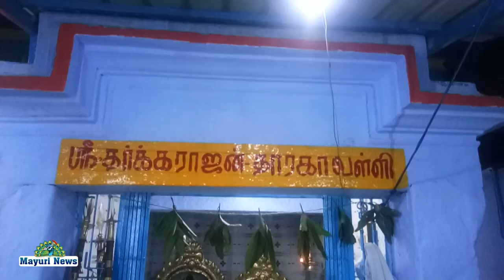காக்கநல்லூர் ஸ்ரீ ஊர்சூழ்ந்த அம்பிகாபதி அம்மன் கோவில் கொடை விழா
திருநெல்வேலி மாவட்டம் அம்பாசமுத்திரம் தாலுகா காக்கநல்லூர் கிராமத்தில் அமைந்துள்ள ஸ்ரீ ஊர்சூழ்ந்த அம்பிகாபதி அம்மன் கோவில் கொடை விழா சிறப்பாக நடைபெற்றது. கோடைவிழாவானது மார்ச் மாதம் 29, 30 மற்றும் 31 ம் தேதிகளில் நடைபெற்றது. கொடை விழாவிற்கான அனைத்து ஏற்பாடுகளையும் தர்மகத்தா கர்ணன், விழா கமிட்டியாளர்கள் சொக்கலிங்கம், மாரியப்பன், முத்துராமகிருஷ்ணன், பூதத்தான், மாரியப்பன், கண்ணன், சரவணன், செல்வராஜ்,கல்யாணி மற்றும் லெட்சுமணன் ஆகியோர் செய்திருந்தனர். கொடை  விழாவில் ஏராளமான பக்தர்கள் கலந்து கொண்டு அம்மன் அருளை பெற்றுச் சென்றனர்.